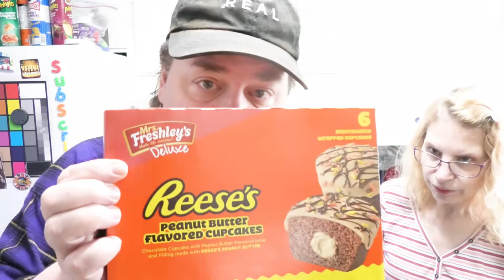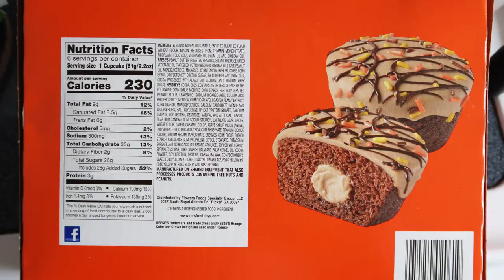Reese's Peanut Butter Cupcakes Review - With the HUSKY & PUPPY 🧁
Mrs Freshleys Reeses Cupcake
PLEASE help to SUPPORT Us - CLICK that THANKS Button under the video!